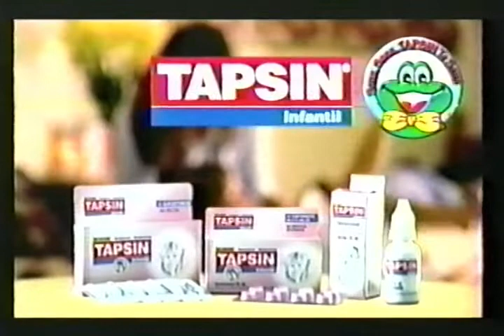Comercial Tapsin Infantil (2001)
Comercial de Tapsin Infantil. Del año 2001.
Locución de Fernando Solís.